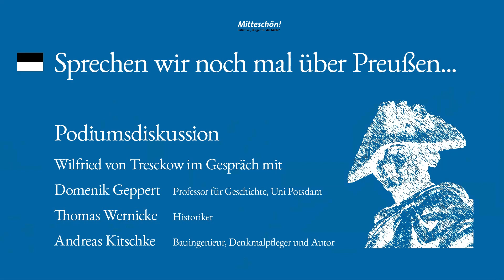Podiumsdiskussion mit Wilfried von Tresckow | Mitteschön! · Potsdam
Sprechen wir noch mal über Preußen ...
Unter diesem Motto lud Potsdamer Bürgerinitiative "Mitteschön!" ins Alte Rathaus Potsdam zum Gespräch mit Wilfried von Tresckow

Aufzeichnung der Podiumsdiskussion mit
· Wilfried von Tresckow
· Prof. Dr. Dominik Geppert (Professor für Geschichte des 19./20. Jahrhunderts, Universität Potsdam)
· Thomas Wernicke (Historiker)
· Andreas Kitschke (Bauingenieur, Denkmalpfleger,

Mehr zum Thema:
"Der andere Geist von Potsdam"
( Vortrag: Wilfried von Tresckow, Länge 35 min)

Die Initiative von “Bürger für die Mitte” in Potsdam.

Besonderen Dank für die Unterstützung des Vortragabends an Ernst Eimer und Hendrik Schregel.